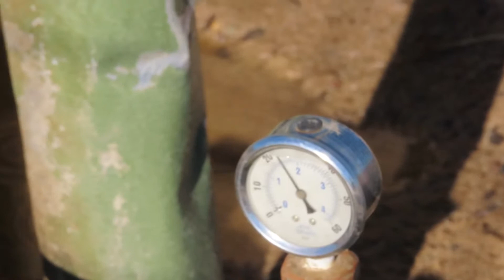Natural Gas Engine Hilcorp TrueGrit 35 #13 (7/12/2022)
I shut the gate, just in case cattle or large wildlife wander by looking for a salty drink